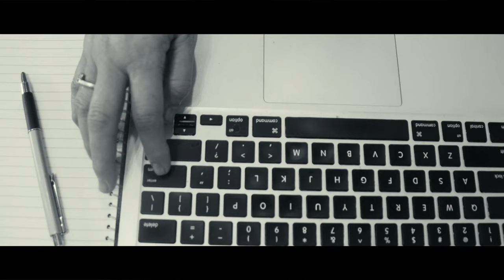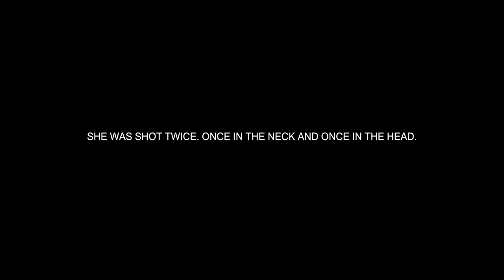Black magic pocket cinema Camera 4k short film -The Article - short film.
Set during  Delhi Riots , An upright ,no- nonsense journalist struggles with publishing a controversial article in a magazine.

Dreamscape Paranoia Films.
Written and Directed by Saurabh Arora

Cast : Rashmi Arora
           Mahesh Arora.